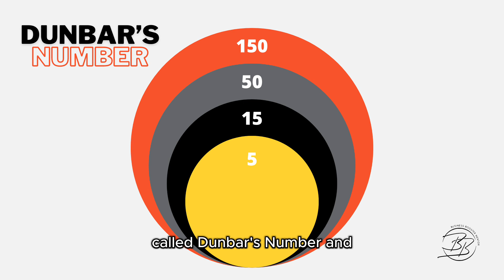#9 Verifying thru Social Media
In this episode, we’ll explore the crucial role of verifying through social media. Understand Dunbar's Number and learn how to leverage social media effectively to enhance your referral network.

Let's start transforming your referral partnerships today! I help business owners create the business of their dreams with no fuss and over the top promises.